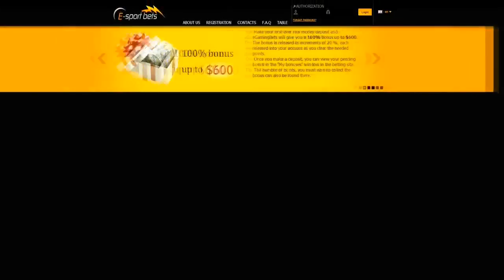ACES vs HellRaisers, StarSeries S9, map mirage